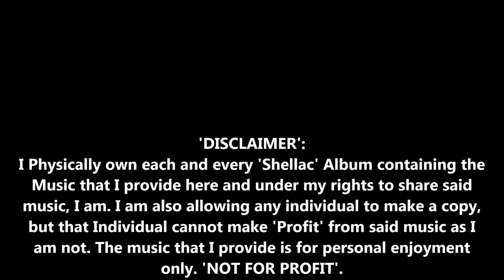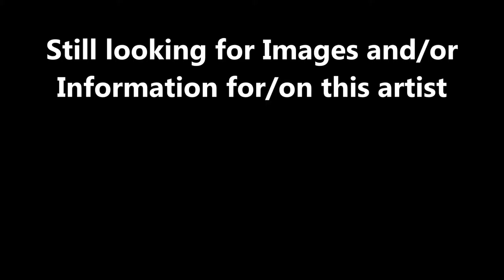Songs Of Our Times-1922-Bob Grant and His Orchestra-Fox Trot Medely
Lady Of The Evening and Grinoline Days and A Pretty Girl Is Like A Melody